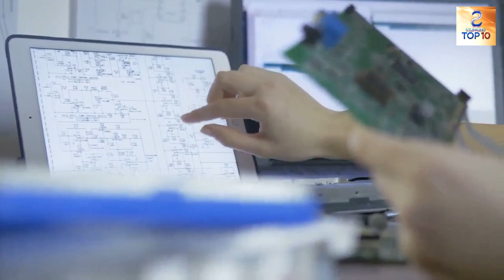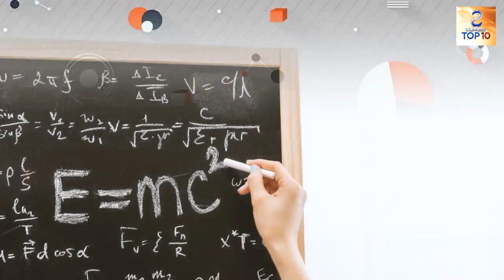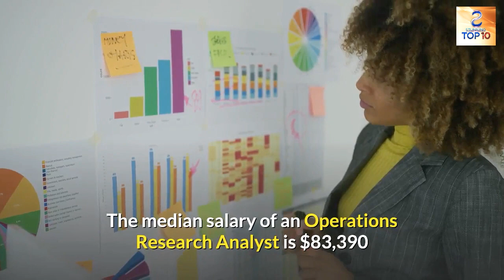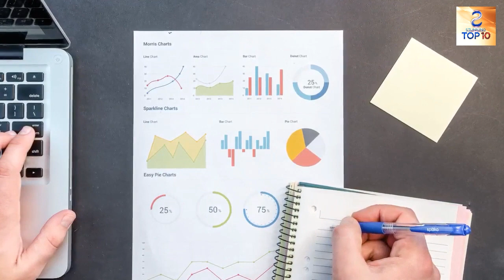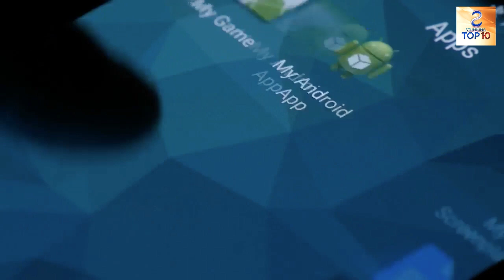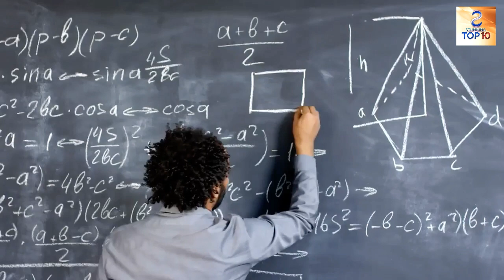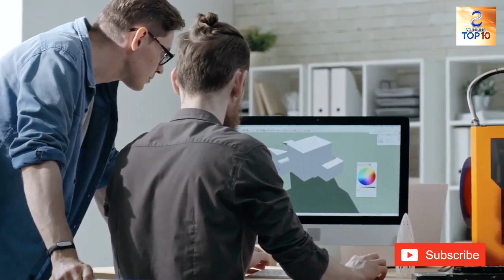Highest Paying STEM jobs & Median Salaries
STEM is the future career and it's becoming more evident. In this video, you'll learn about the highest paying STEM jobs and their median salaries according to Glassdoor.